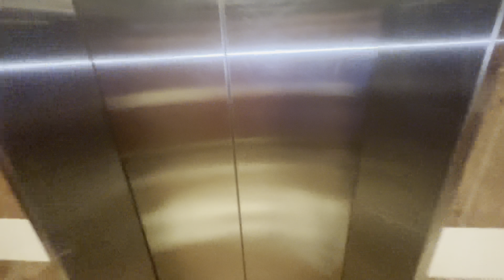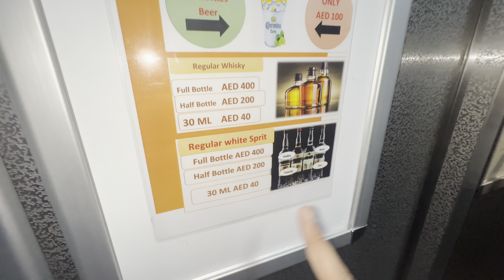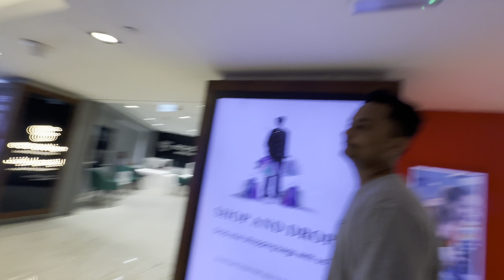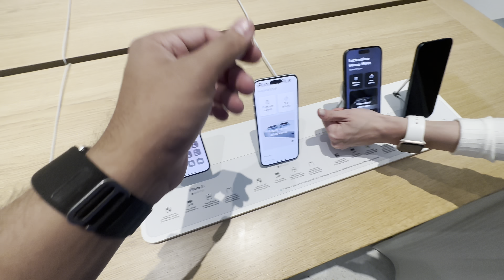dubai ka dance dekho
kia dance hy yaar